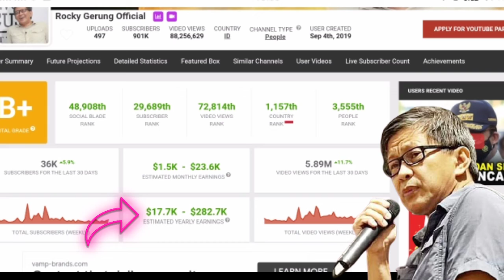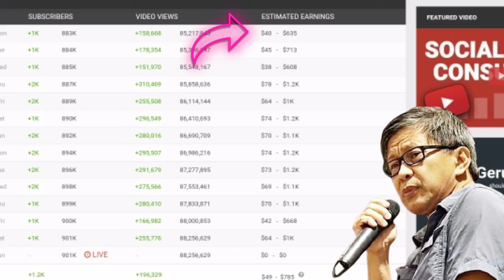✔️ Gaji Rocky Gerung di Youtube. Apakah Rocky Kaya dari Hasil Youtube ⁉️Simak VideoNya ‼️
Gaji seorang rocky gerung yang kerap kali menkritik pemerintah secara cerdas. mari simak pendapatan rocky gerung di youtube.